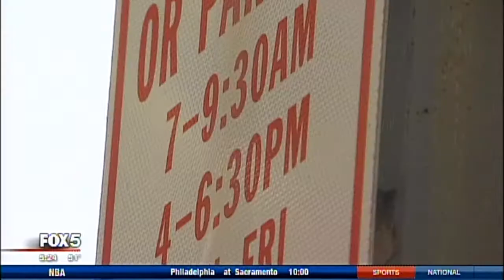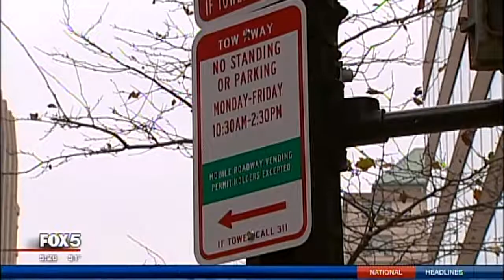Victory for DC Drivers for Getting Ticketed for Confusing Parking Signs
Washington, D.C. has the most confusing parking signs and sets up people to get ticketed and towed. Chief Investigative Reporter Emily Miller has been doing a series on these traps that make money for the city and frustrate drivers. This report is about a victory in getting the parking signs changed.